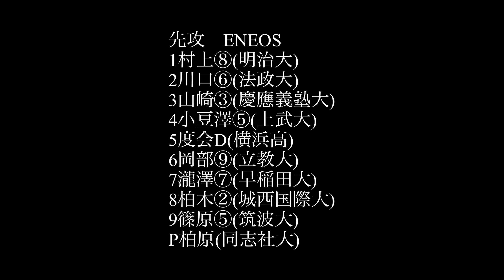第46回 社会人野球日本選手権大会 2回戦 NTT東日本vs ENEOS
7月9日(金) 第46回社会人野球日本選手権大会   2回戦 第1試合 京セラドーム大阪
NTT東日本vs ENEOS
試合ダイジェストです